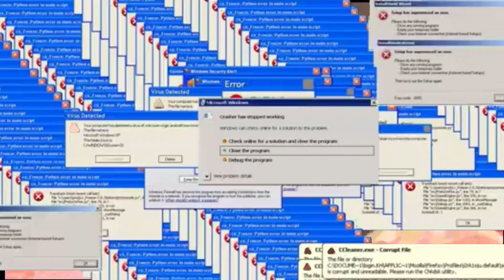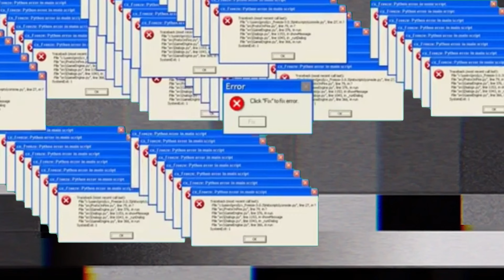The Boys make Halo Infinite Fun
Played Halo Infinte again after a month break with friends